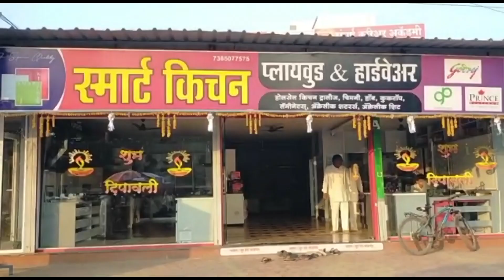Parbhani News: 18 August 2023 लोकसमीक्षा सुपरफास्ट बातमीपत्र..